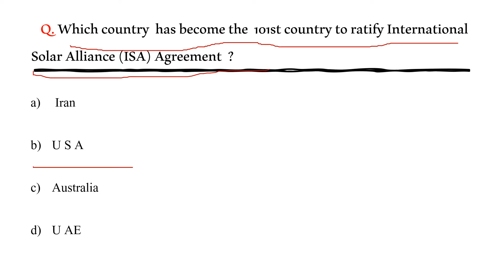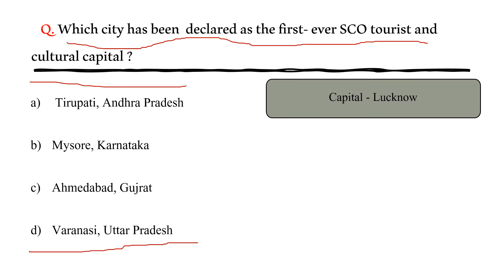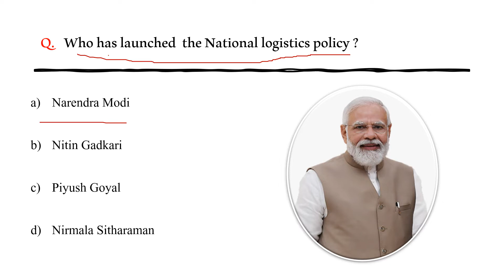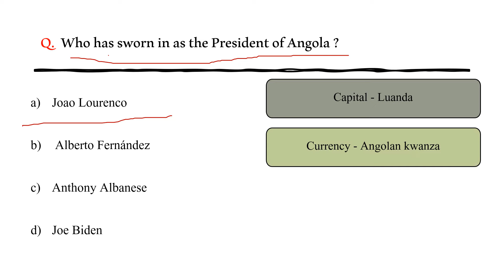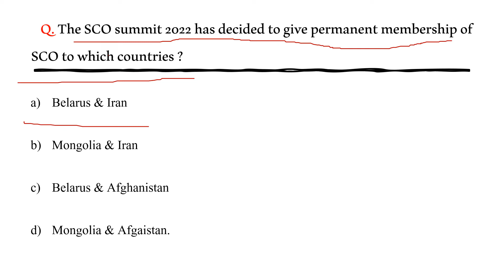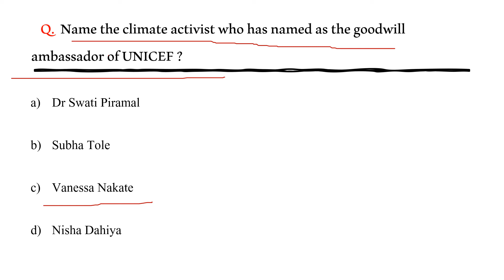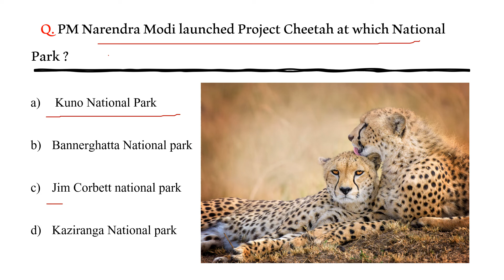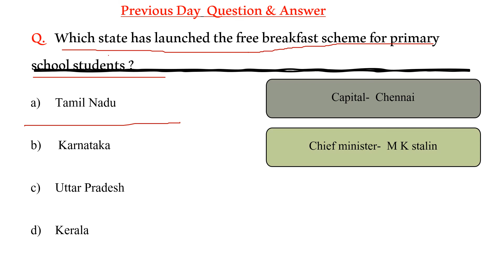18 & 19 September 2022 Current affairs | Daily current affairs in English | Exam Notes365|Sep 2022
18 & 19 September 2022 current affairs .

To watch weekly current affairs video from 11 to 17 September 2022, please click the

Happy Learning.